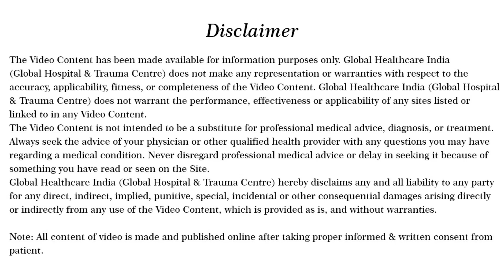Bharat & Suraj Patient Review After 1st DSCB Injection